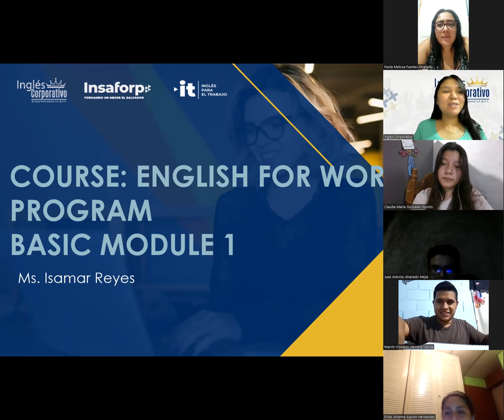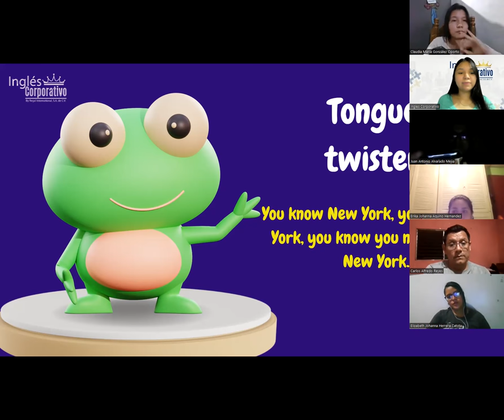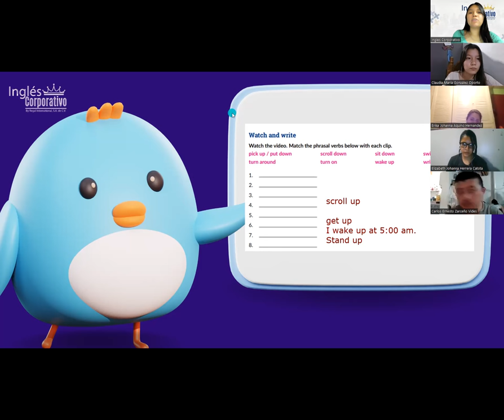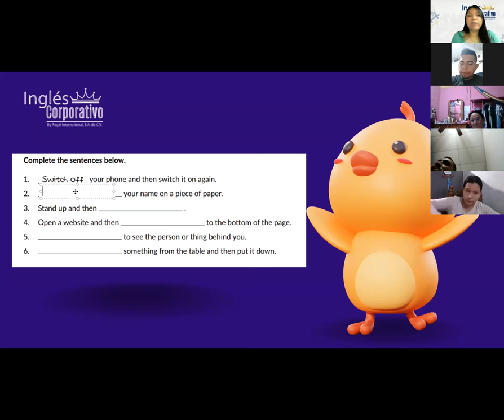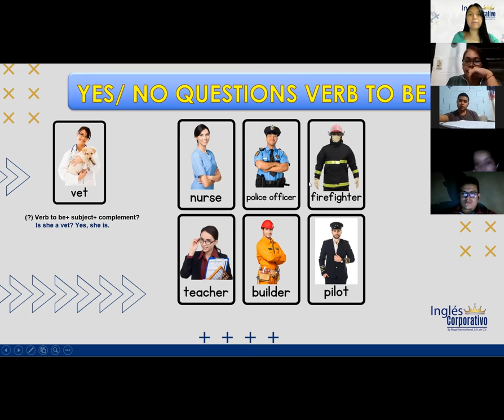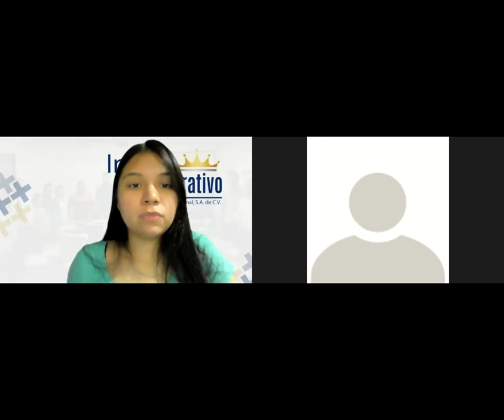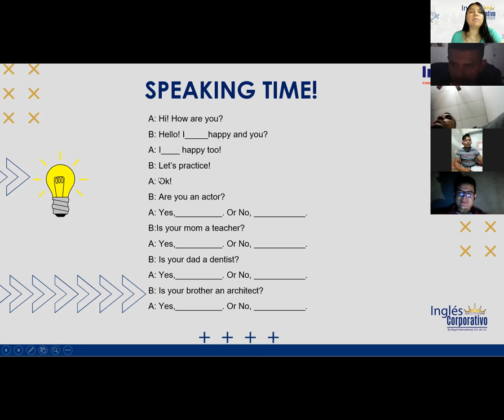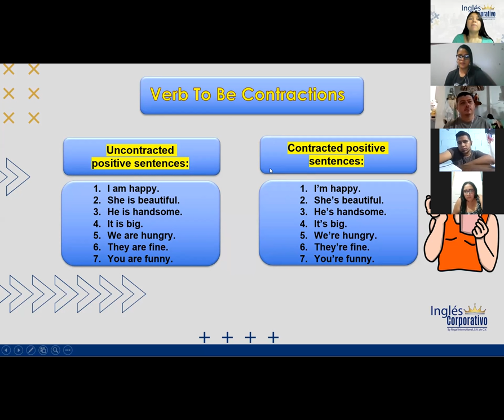Inglés Corporativo-21/10/2022-Principiante 1-Yes / Questions and short answers